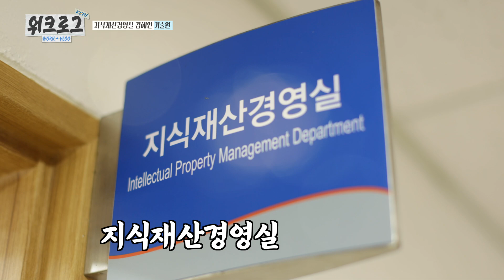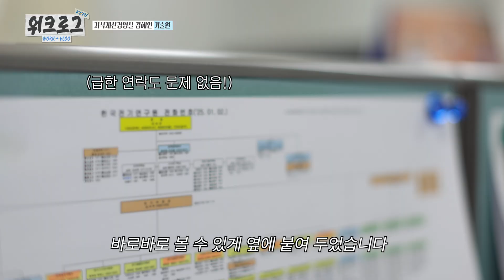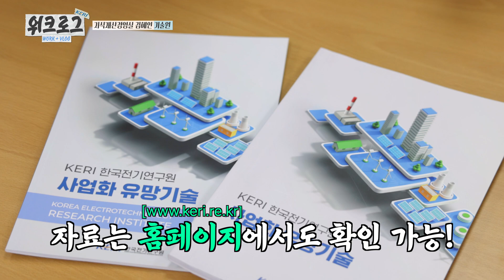말벌 아저씨급 반응속도?🐝기술마케팅, 기술이전! 내가 다 아르켜줄게!😉|KERI 김혜인 기술원 | 워크로그🏃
🔍기술이전? 기술마케팅? 그게 대체 무슨 일이지...?
KERI 지식재산경영실에서는 연구원이 만든 기술을 산업계로 ‘연결’하는 일을 하는데요!

기술을 세상 밖으로 보내는 브릿지 역할, 그 하루 일과가 궁금하다면?
정출연, 공공기관에서 기술이전·기술마케팅 업무를 하는 실제 직원의 리얼 브이로그로 확인해보세요!

(소곤소곤: 취업 준비 중인 분들께도 큰 도움이 될 거예요 )

⌛︎TIME STAMP

00:00 인트로
00:20 오프닝, 오늘의 워크로그
00:54 지식재산경영실 사무실 소개
01:38 왓츠인마이데스크
02:42 업무 시작
05:02 박사님들과 회의 GO GO!
06:49 신입직원에게 면접 꿀팁 받아왔습니다!
08:29 오후 업무 시작
10:17 워크로그 클로징
10:48 쿠키영상